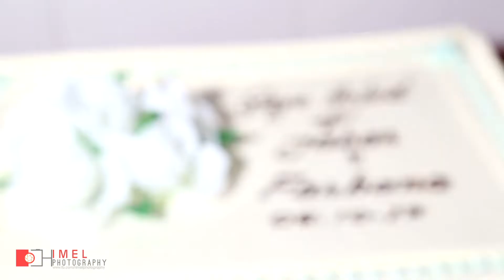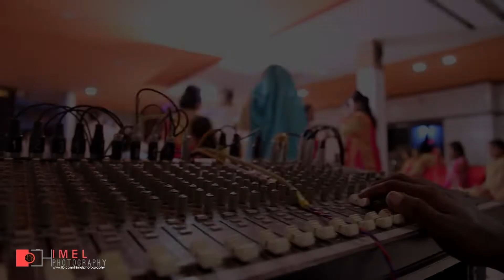JABER & FARHANA, HOLUD TRAILER